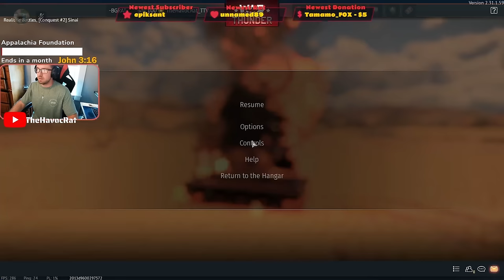Playing the WHOLE German Leopard Line - Bottom Tier to Top Tier